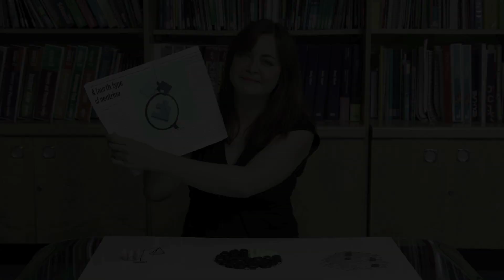Physics World September 2014 issue - The search for sterile neutrinos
Physics World journalist, Louise Mayor, introduces the September issue of the magazine, with the help of a tasty selection of sweets. Find out how to access the issue